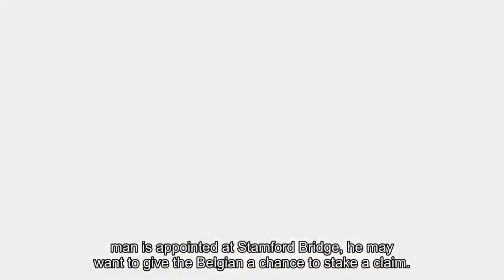Dortmund ‘will have to pay £53m’ to sign Michy Batshuayi from Chelsea this summer